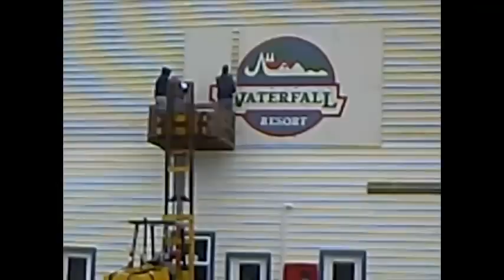My Trip to WaterFall, AK 2012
Video footage of my big adventure to WaterFall, Alaska June/July 2012.
Waterfall, AK is located on the west side of Prince of Wales Island, 65 airmiles west of Ketchikan in southeast region of the state.
These are shared scenes of camp and the wilderness and various activities.. This is part 1.
Thanks for viewing and taking i